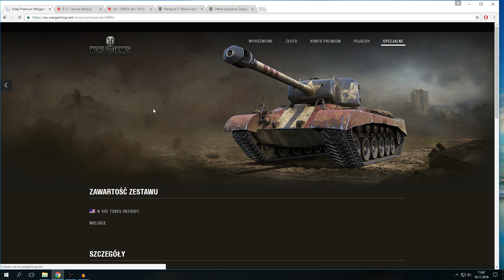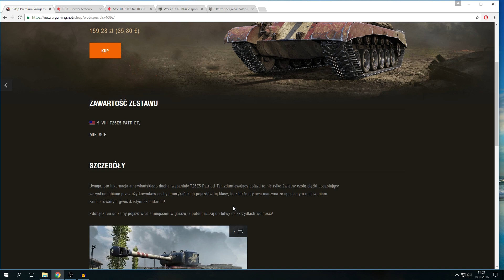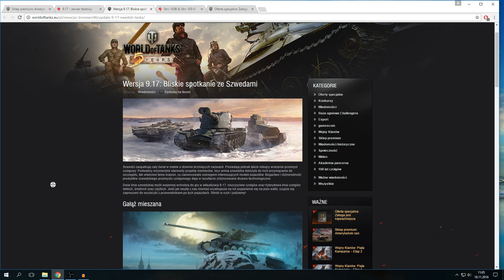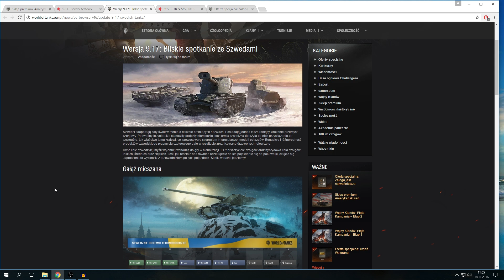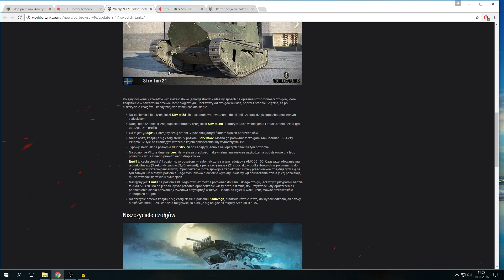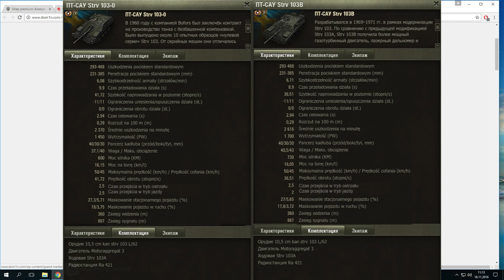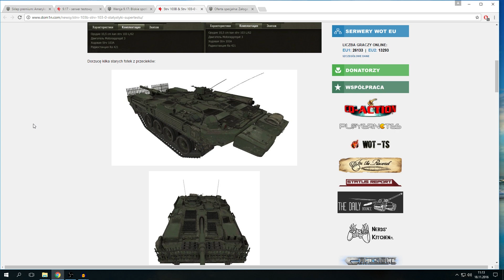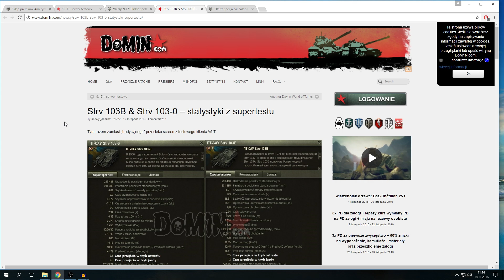SZWEDZKA DYCHA i Serwer Testowy 9.17 już dziś - World of Tanks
Widzimy się na serwerze testowym!